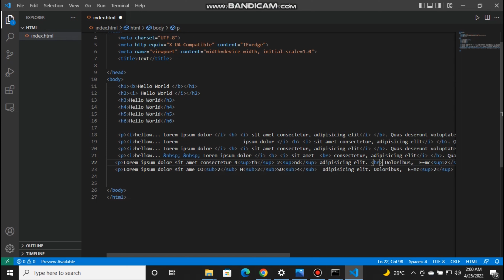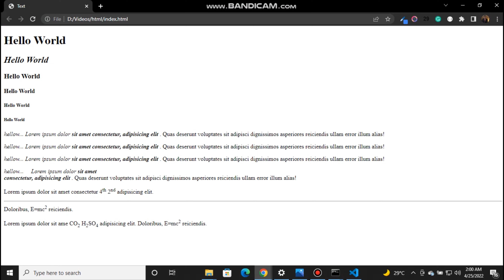HTML & CSS : How to use br and hr tags in Html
In this video, you will learn how to break line by the "br" tag and also apply the horizontal rule by the "hr" tag